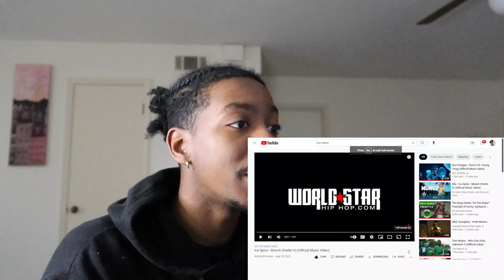THIS GARBAGE!! Ice Spice - Munch (Feelin’ U) (Official Music Video) REACTION!!!